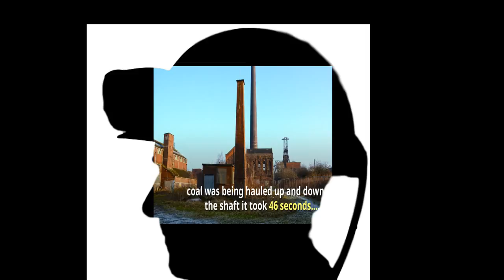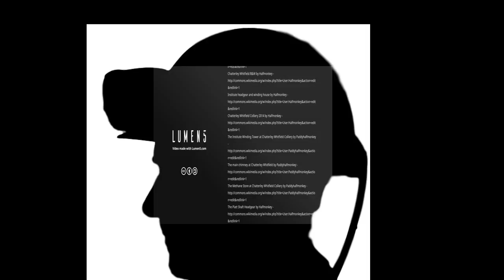See through miner